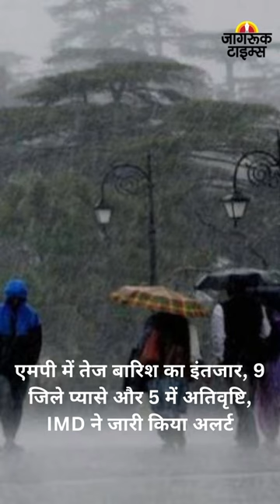JAGRUK TV : BULLETIN 13.08.2023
1 -दक्षिणपूर्वी बांग्लादेश में अगस्त में बाढ़ से कम से कम 55 लोगों की मौत हुई: सरकारी अधिकारी

२-ग्वादर में हुए हमले में 4 चीनी नागरिकों सहित 13 लोगों की मौत

३-पाकिस्तान में चीनी इंजीनियर्स के काफिले पर हमला, मुठभेड़ में दो अलगाववादी मारे गए

४-जम्मू-कश्मीर में निकाली जा रही तिरंगा यात्रा, श्रीनगर में बीजेपी महासचिव तरुण चुग हुए शामिल

५-लखनऊ में राजभवन के सामने महिला ने दिया बच्चे को जन्म, वीडियो शेयर कर शिवपाल सिंह यादव बोले - ये है हकीकत...सूबे की स्वास्थ्य व्यवस्था अपने लाख विज्ञापनों व दावों के बावजूद वेंटिलेटर पर है।

६- 15 अगस्त की सुबह 1 घंटा पहले शुरू हो जाएगी मेट्रो, DMRC ने जारी किया नोटिफिकेशन

७-एमपी में तेज बारिश का इंतजार, 9 जिले प्यासे और 5 में अतिवृष्टि, IMD ने जारी किया अलर्ट

८-हिंदू महा पंचायत में फैसला, 28 अगस्त को दोबारा बृज यात्रा शुरू करेंगे

९-श्री राजपूत करणी सेना की बैठक में फायरिंग, प्रदेश अध्यक्ष को रीढ़ की हड्डी में लगी गोली

१०-ठाणे के अस्पताल में एक दिन के अंदर 17 मौतें, मचा हाहाकार, राज्य सरकार ने मांगी रिपोर्ट➟ Follow JagrukTV :